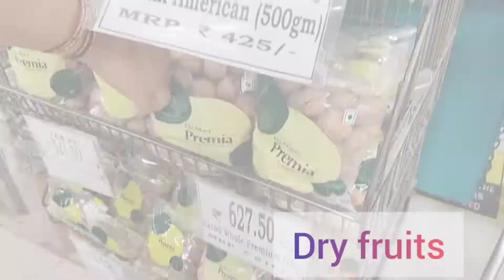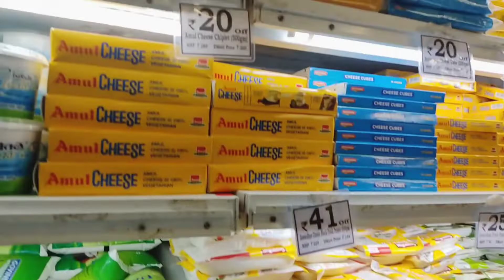vlog10 | DMart Mall🛒| Staff stopped me 🤬